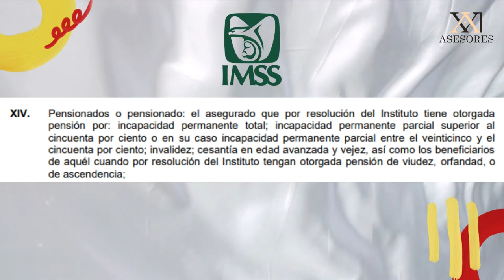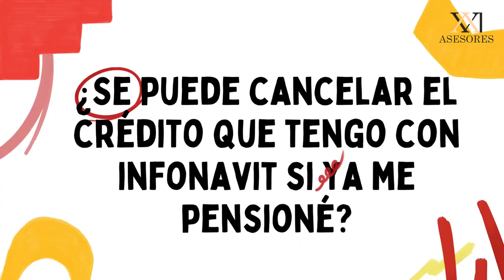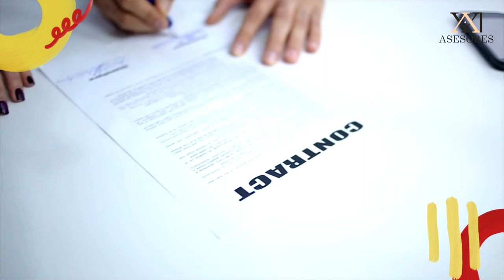Cancelación de crédito Infonavit por pensión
Si estás a punto de recibir una pensión y cuentas con un crédito Infonavit activo seguramente te preguntarás qué pasará con tu crédito, ¿se puede cancelar? o ¿Tendré que pagarlo con mi pensión?

En este video te lo aclaramos.